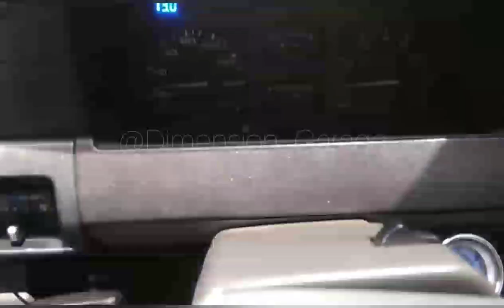Ganti Air Radiator Dari Air Biasa menjadi Air Coolant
Halo berjumpa kembali di channel ini

Kali ini saya akan berbagi kisah tentang migrasi air radiator dari air biasa ke air coolant pada mobil Toyota Kijang Grand Extra tahun 1996. Berawal dari keresahan seputar isu korosi pada part-part pendingin mesin membuat saya yakin untuk migrasi dari air biasa ke air coolant. Meskipun banyak pro kontra tentang penggunaan air coolant pada mobil tua namun saya tetap yakin bahwa insinyur menciptakan prodak dan sistem pasti ada dasar ilmunya.

Cukup dengan merogoh kocek Rp. 80.000 rupiah untuk jasa korok radiator dan Rp. 50.000 rupiah untuk membeli air coolant botolan bervolume 4 literan.

Sekarang bagi anda yang ingin bermigrasi dan sedang mencari refrensinya. Anda bisa menyaksikan video saya ini hingga habis. Terima Kasih